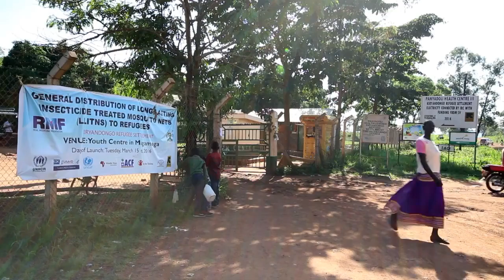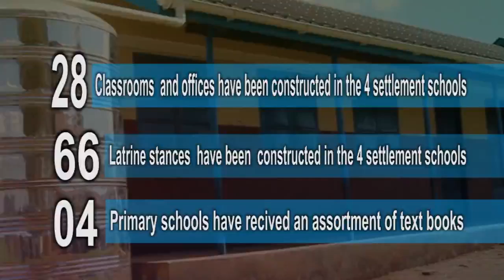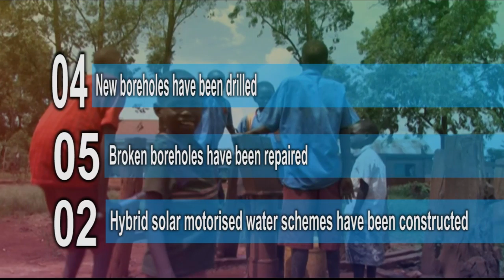UNICEF's interventions in Kiryandongo Refugee Settlement, Northern Uganda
A short video highlighting UNICEF interventions in Kiryandongo Refugee Settlement for refugees and host communities.